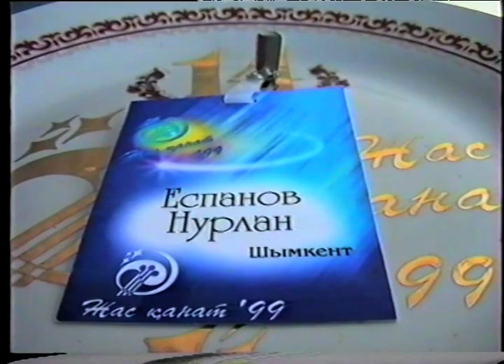Первое интервью Нурлана Еспанова после победы в Жас қанат (1999 год)